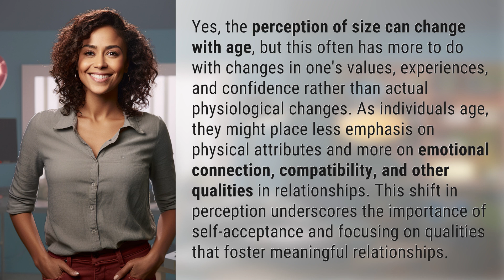Does the perception of size change with age?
Shrinking or Expanding Perceptions: Does Size Change with Age? 👉 Size & Age 👉 Discover how the perception of size can evolve with age, emphasizing qualities beyond physical attributes for meaningful relationships.

Laura S. Harris (2024, May 10.) Does the perception of size change with age?
    🌐 AskAbout.video